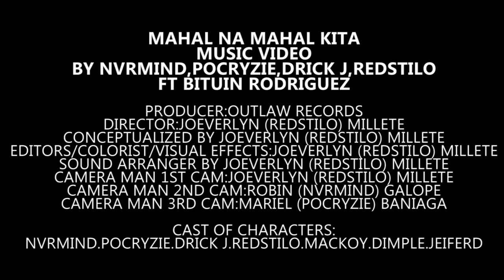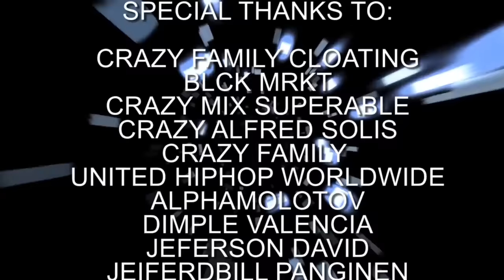MAHAL NA MAHAL KITA OFFICIAL MUSIC VIDEO BY NVRMIND,POCRYZIE,DRICK J,REDSTILO OUTLAW RECORDS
MAHAL NA MAHAL KITA  OFFICIAL MUSIC VIDEO  BY NVRMIND,POCRYZIE,DRICK J,REDSTILO OUTLAW RECORDS CRAZY FAMILY UNITED HIPHOP WORLDWIDE

ISANG KWENTO NG PAG IBIG NA KAHIT ANUNG KAGANDAHAN ANG MANGYARI AY MAY NAG AANTAY PARIN NA KATAPUSAN
SA BAWAT HAKBANG NG ATING BUHAY AY MAY KAAKIBAT NA PAGTATAPOS

MAHAL NA MAHAL KITA (OFFICIAL MUSIC VIDEO)